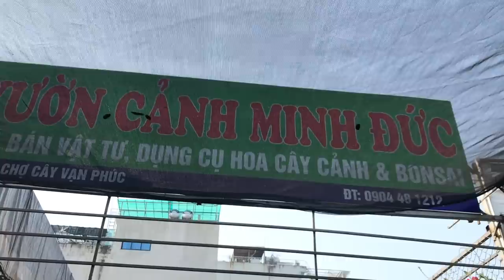CÂY MAI CHIẾU THỦY QUÁ ĐẸP 38 TRIỆU - BÁO GIÁ NHỮNG TÁC PHẨM ĐẸP VƯỜN ANH QUỲNH, VẠN PHÚC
BÁO GIÁ NHỮNG TÁC PHẨM ĐẸP VƯỜN ANH QUỲNH, VẠN PHÚC